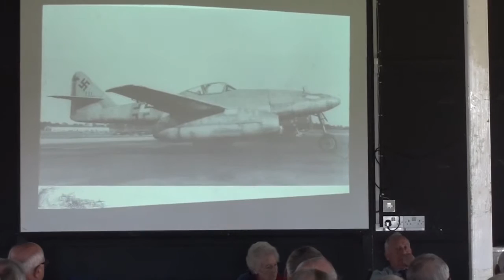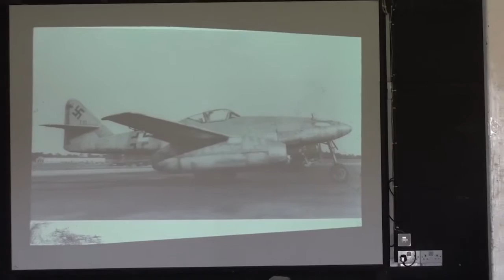FFA AGM 2015 Part 1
Captain Eric 'Winkle' Brown at the FFA AGM 29th September 2015.
Part 1